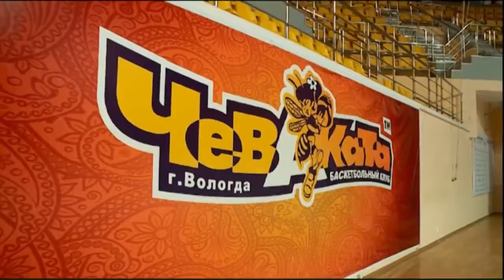Chevakata Vologda - MBA #8 Yellow Britney Jones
2017 Russian League 5th place final